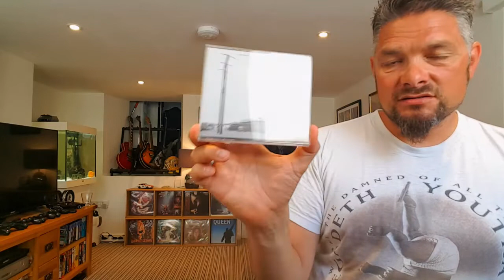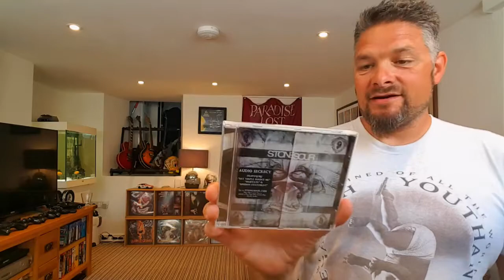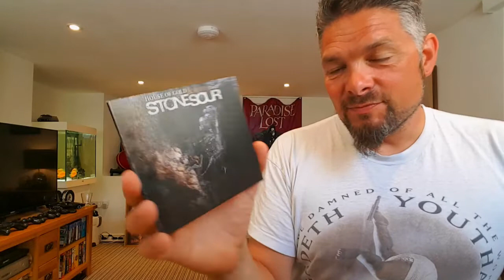MY FAVORITE STONE SOUR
Checkout Osukaru follow link below (blindfoldead)
Vinylizer, Vinylcommunity, Musiccommunity, Hi Im Jon ive collected vinyl, cassette, Compact Discs for upto 30+ years and im still collecting everyday. I'm into heavy metal, rock and thrash and some 80s pop music. My favorite bands are Whitesnake, Def Leppard, Europe, Ozzy, Megadeth, Judas Priest etc and many many more!!